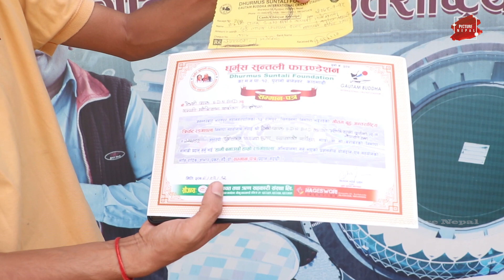रंगशालालाई आयो एति ठुलो सहयोग। सहयोग लिगेर पुगे अर्जुन भुसाल। Picture Nepal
Picture Nepal Presents:-गौतम्बुद्ध रंगशालाका अर्जुन एकाएक मिडियामा लकडाउनले खानलाउन समस्या पारे…

© & P Original Media Pvt. Ltd.